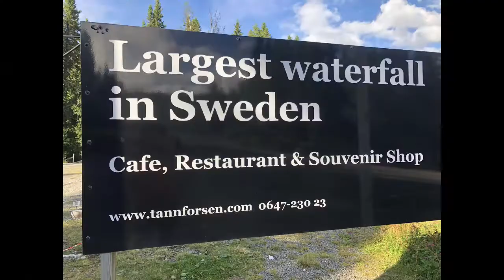North part of dalarna part 1/ Sweden